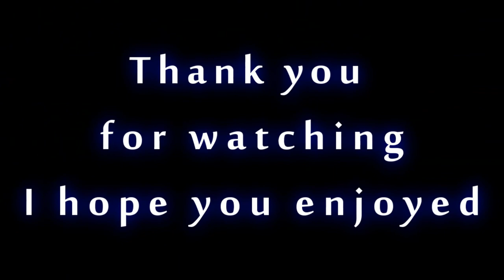Johnd's runescape bh pking vid 1-whip-ss-turmoil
This is my first vid, I hope you enjoy. rate/comment/sub

Songs---
Pendulum-Watercolour
Pitbull - Shut It Down (feat. Akon)
Lil Wayne ft Drake-Right Above It